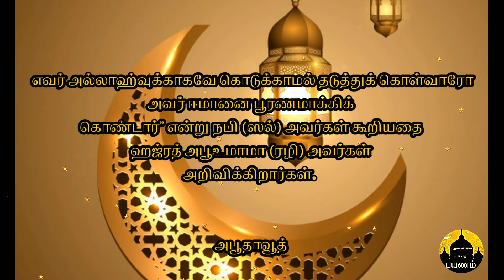ஈமானைப் பூரணமாக்கிக் கொண்டவர்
This video is about the hadhees narrated by Prophet Muhammad (Sal) about iman.